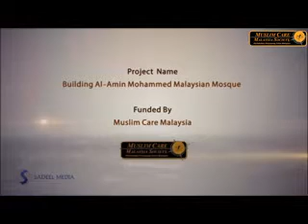Masjid Muhammad Al-Amin Gaza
Funded by Malaysian thru Muslim Care